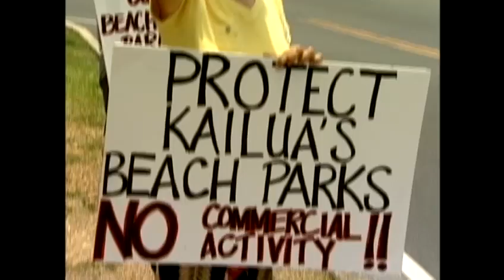City to revisit Kailua business ban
A bill to ban commercial activities on Oahu's windwardside will again be heard this week. For news you need to know,